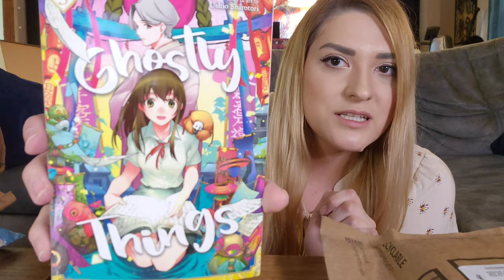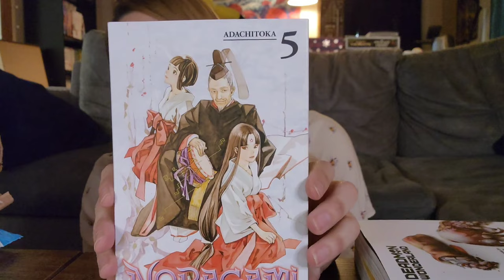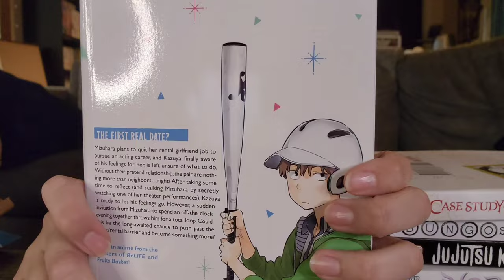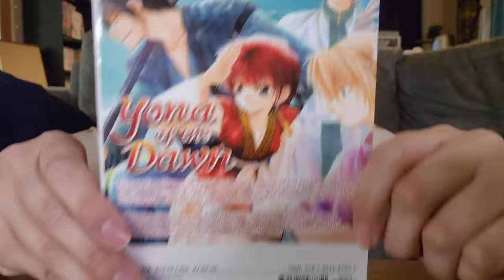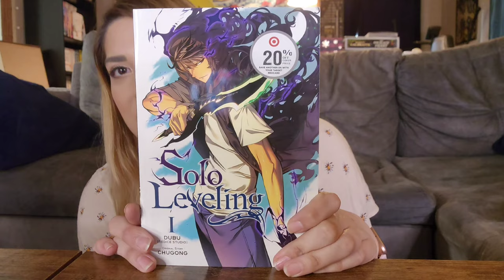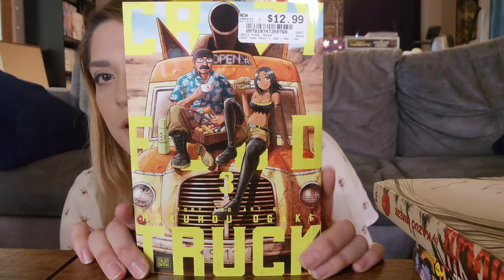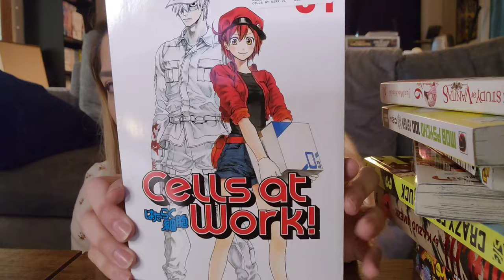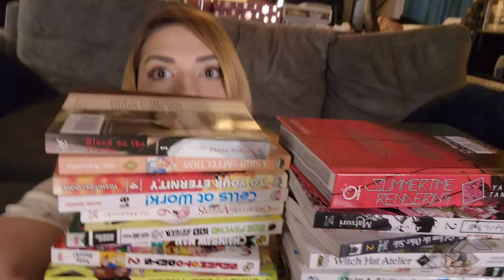May Manga Haul & Unboxing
All of thr manga I purchased in mid May 2023.